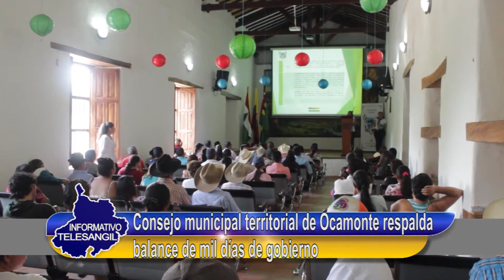Consejo municipal territorial de Ocamonte respalda balance de mil días de gobierno